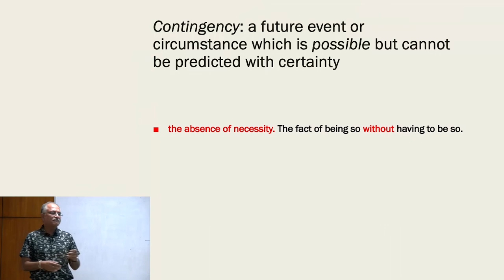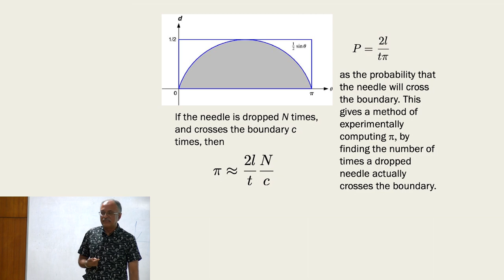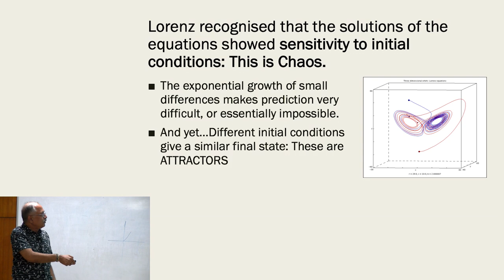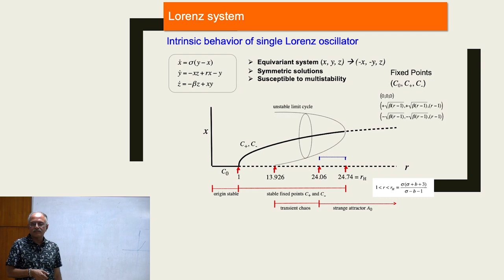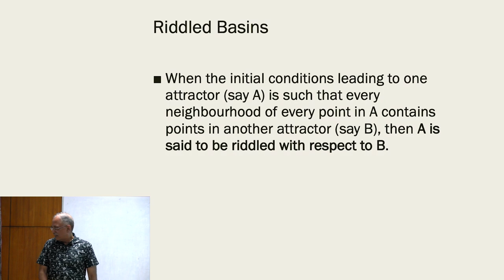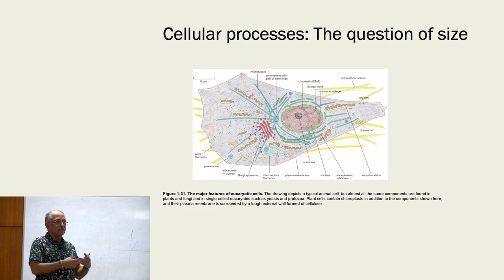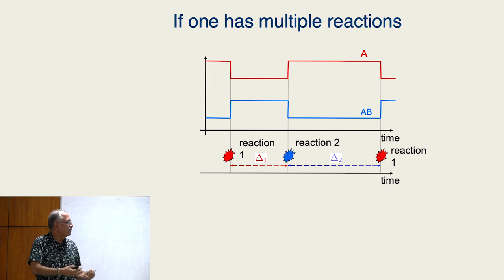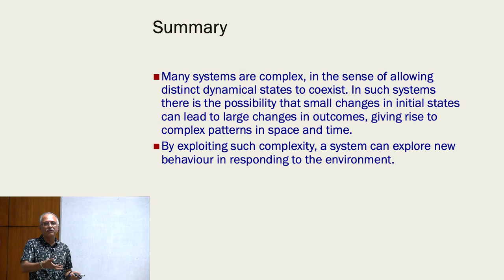Applied Mechanics - Prof. Ram Ramaswamy, IIT-Delhi